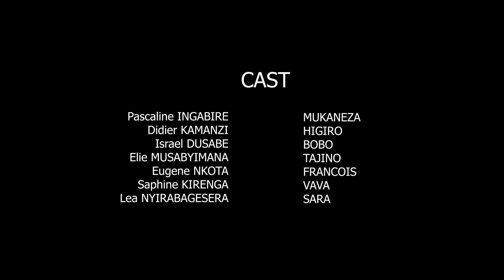INZOZI SERIES S3 EP08// Tajino yafashe umwanzuro mama we ntibabyumva kimwe. (RWANDAN MOVIE )